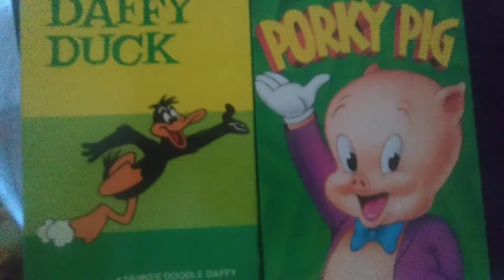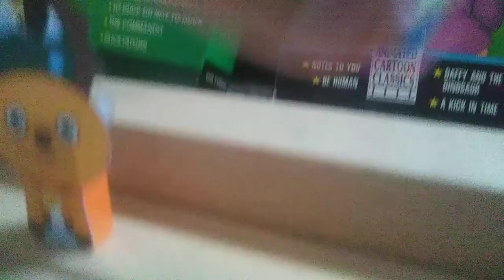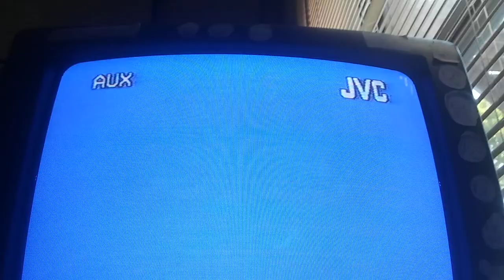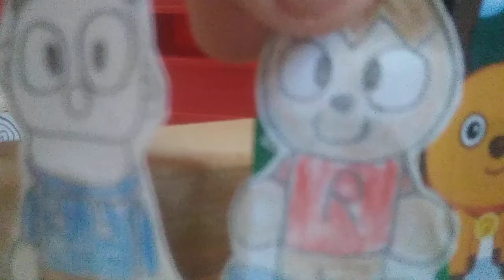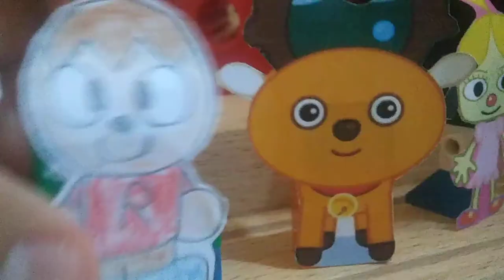Rogers VHS a visitor's